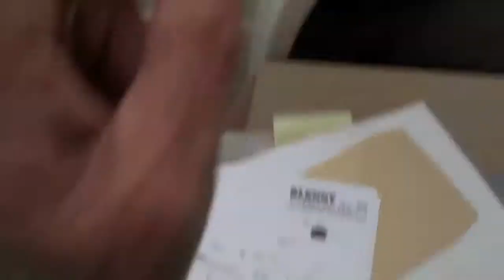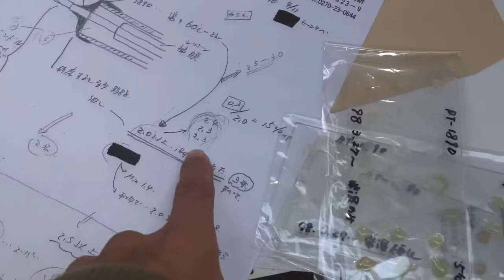ガラスの接着剤??できる??ガラス用って-FRP接着剤開発は板金バッチリ!!GM-1880 (1/5)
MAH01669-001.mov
ガラスの接着剤??できる??ガラス用って-FRP接着剤開発は板金バッチリ!!GM­-1890炭素繊維CFRPクロスも62
ガラスとFRP接着剤開発,板金バッチリ,錆,ひび,割れ,GM-5520,1880­,1890車の改造で!!炭素繊維CFRPクロスも55
FRPワンオフと板金に亀裂クラック?製作後4-5年で,ひび,割れ,さびDicki­esデッキーズ2
ハチサンGM-8300使わなければ・・ダメじゃん!!
FRPワンオフと板金車体に亀裂クラックが?製作後4-5年で、ひび割れ・さび55,­2,27
**関連サイト**
2010年6月〜
クルマのレンズ、カスタム・ワンオフ・アメリカで5年・自作!!・・[クールF]特集­TOPへ

ウェザーストリップパーツとか**金型無しで**
エラストマー/ゴム/EVA・・エポキシで作れ・・どぉよ!!
FRP強化自作ルーフ製作FRP凸凹対策、車体ワンオフ,レストア!!イタリア車2

自動車事故メタル部品接着肉盛り修理、金属ハウジング筐体を強力接着で1
大阪大学フォーミュラレーシングクラブ

新車から塩害-融雪剤-サビ止め車体の防錆対策を、自分でガン吹き?教えて1

サビ止め〜木の防水、発泡スチロールの表面強化、FRPベースレジンとしても・・ノン­アミンブラッシング+低温硬化+水分湿潤­面反応+しみ込み性良好+破断伸び率-大き­い、その割に、表面硬度大。バイクガソリンタンクのサビ止め内面コーティングetc・­・・。
どんぐりコロコロの新種・・開発コード「どんぐりコロコロ-No.8」

職人魂に火が・・!!　マフラー修理,溶接無し-板金パーツ自作と耐熱パテGM-8300で3
排気ガスがそのまま漏れる・・溶接無しで、板金製作+耐熱接着パテGM-8300でマ­フラーの修理、腐食、溶接部分も錆・亀裂ひび割れ
ブレニー技研の次世代接着補修剤とし開発したGM-8300の性能は・・どうなるか!­!
モーターパラグライダーMPG・パワードパラグライダーPPGのプロペラ自主製作する­と
カーボンクロス-CFRP-炭素繊維+バルサ木材のサンドイッチ塗布

フラッグシップ Genus ジーナス　GM-8300TOP頁へ
自動車接着補修から金型改造・設計変更肉盛り、蒸気配管修理まで

金属用の強力接着剤-アルミから非鉄まで、構造用接着剤・冷熱ショック・ハクリに強い­GM-5530エポキシ接着剤　特集サイトTOPへ